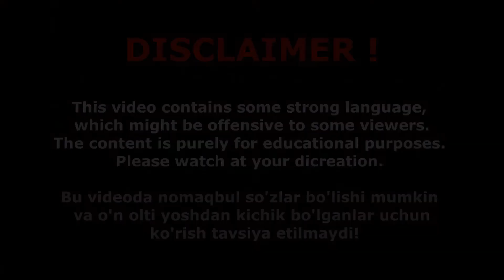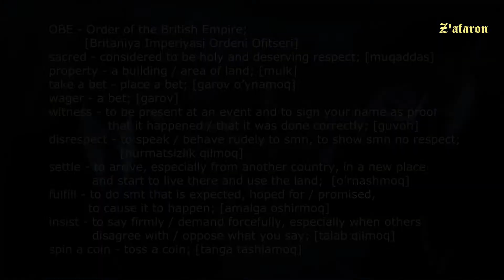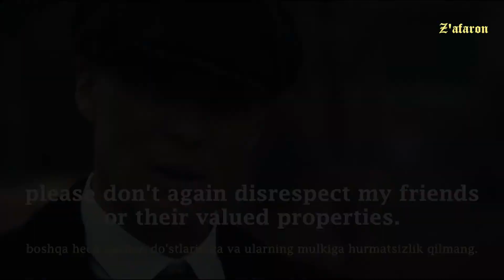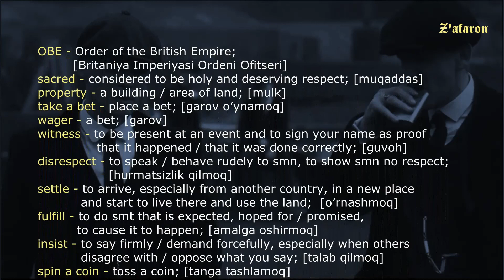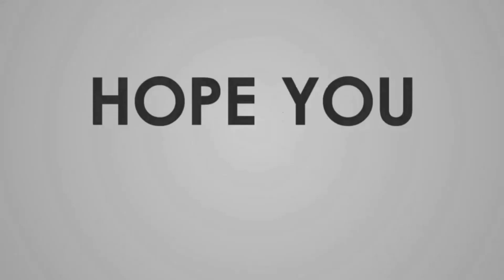Learn English with movies - PEAKY BLINDERS | Toss the coin [English Subs]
Part 1. Watch original clip | Asl lavhani tomosha qiling.
Part 2. Watch with subtitles | Inglizcha-o'zbekcha subtitr bilan tomosha qiling.
Part 3. Look through key words | Asosiy so'zlarni ko'rib chiqing.
Part 4. Repeat TWICE of each sentence | Har bir gap 2 bor qaytariladi.
Part 5. Watch original clip again | Asl lavhani takrorlanadi.
Part 6. Write down the key words | Asosiy so'zlar, ularni yozib oling.

             YANGI VIDEOLAR UCHUN ILTIMOS KANALGA OBUNA BO'LING VA LIKE BOSING.